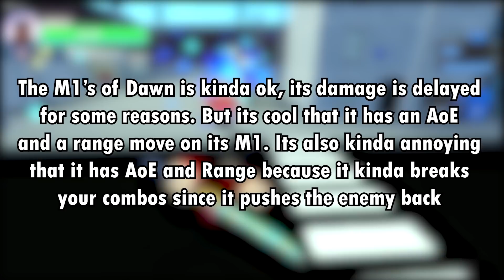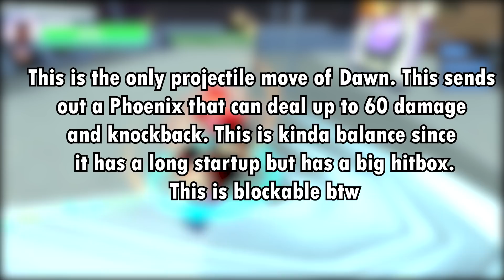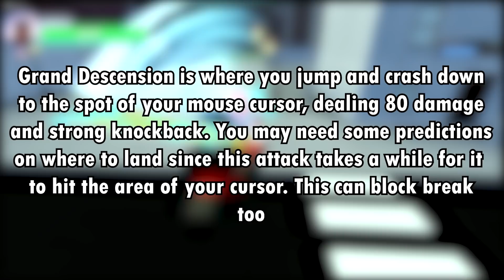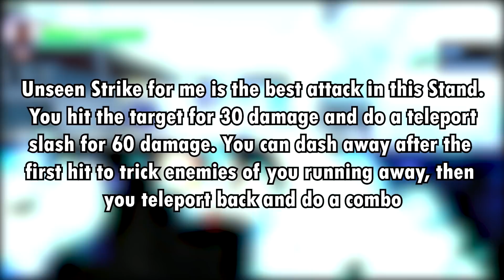The ULTIMATE Dawn Showcase | A Universal Time | How to get Dawn + Showcase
Today, Im gonna showcase Dawn in A Universal Time. This video will show you all the attack information of Dawn